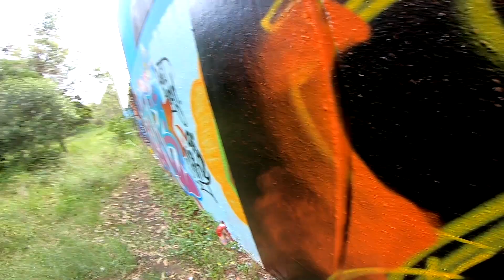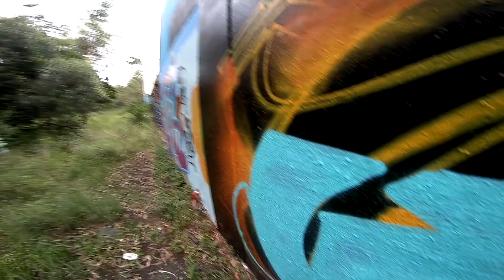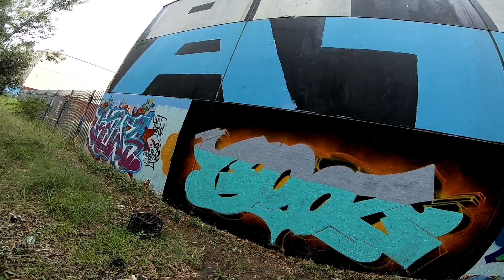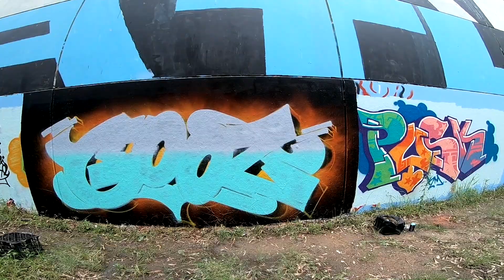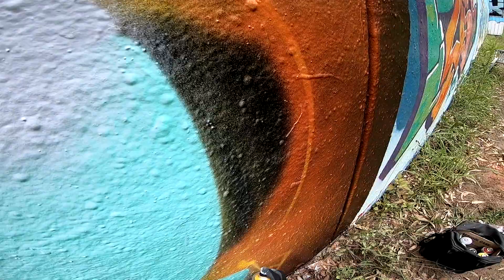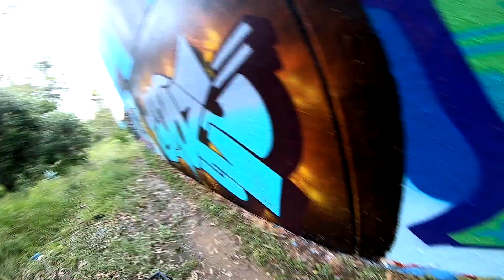UNCUT - Part 1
This video captures the painting of a piece start to finish. The video is completely raw, uncut and in real time.

TIMESTAMPS
0:00 Raw Uncut Graffiti
0:35 Sketch Up Graffiti Letters
05:30 Background
08:00 Fill In
22:50 Background Details
24:00 Outline Graffiti Piece
38:35 Fill In Details
44:35 Key Line
46:58 Highlights

*All footage was supplied anonymously. We do not encourage vandalism we are documenting the subculture of graffiti.

BSP aims to bring you news and original content from the graffiti world.